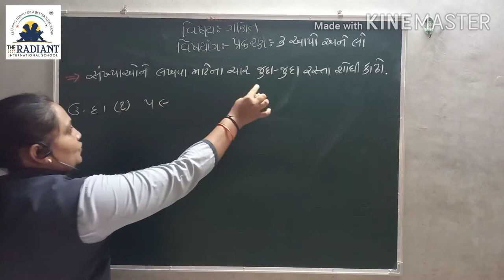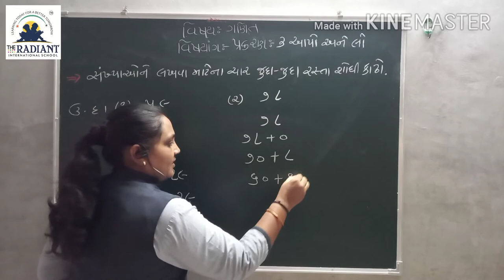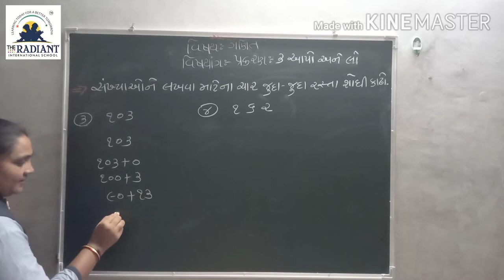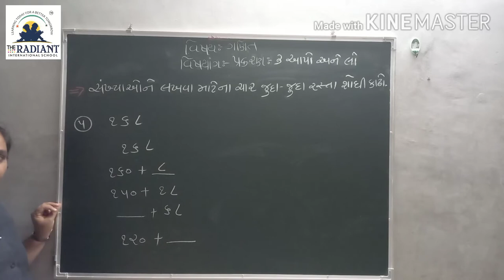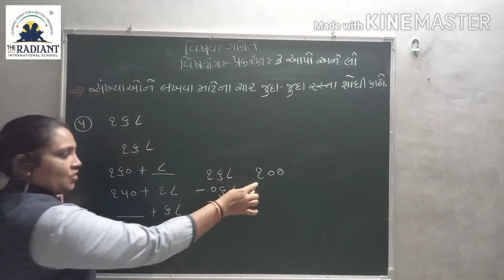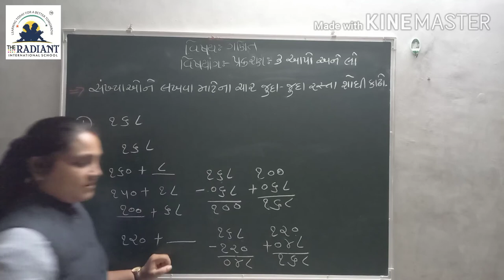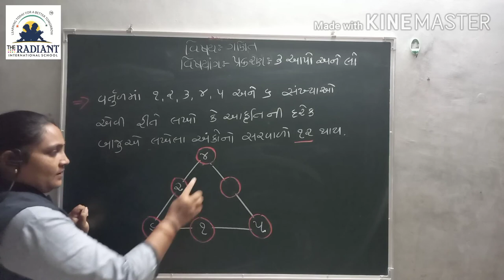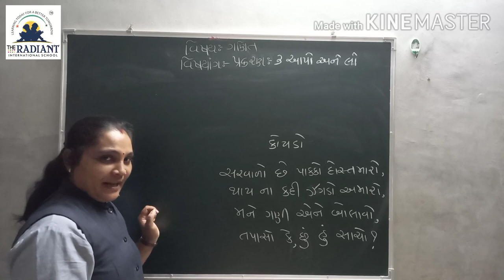GUJ MED STD 3 MATHS Ch 3 Part 7 1080p